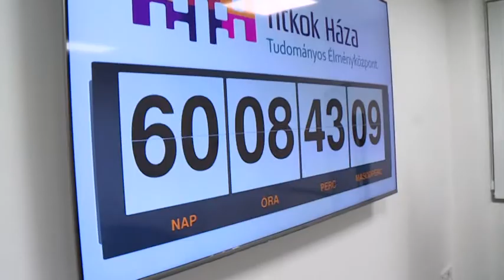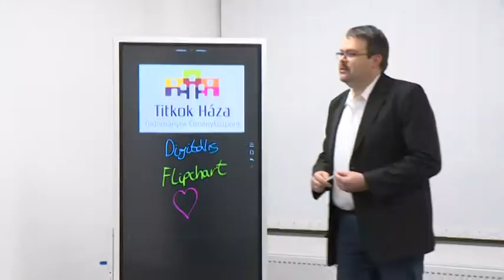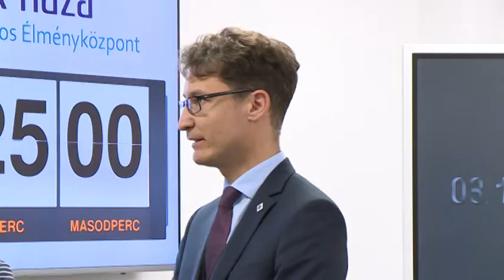181203 Esti Mérleg